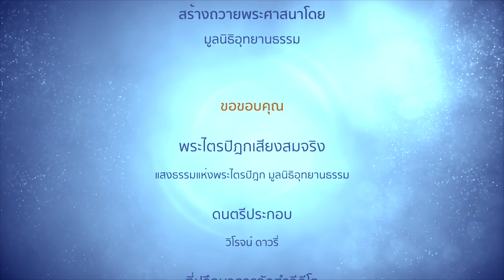วิปัสสนาโลก | อัสสาทสูตร | พุทธวิธีปฏิบัติธรรม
วิปัสสนาโลก
อัสสาทสูตร

ดูกรภิกษุทั้งหลาย ก็ถ้าคุณในโลกนี้จักไม่มีแล้วไซร้ สัตว์ทั้งหลายก็ไม่พึงกำหนัดในโลก แต่เพราะคุณในโลกมีอยู่ ฉะนั้น สัตว์ทั้งหลายจึงกำหนัดอยู่ในโลก

ก็ถ้าโทษในโลกนี้ไม่มีแล้วไซร้ สัตว์ทั้งหลายจะไม่พึงเบื่อหน่ายในโลก แต่เพราะโทษในโลกมีอยู่ ฉะนั้น สัตว์ทั้งหลายจึงเบื่อหน่ายในโลก

ก็ถ้าอุบายเครื่องออกไปในโลกนี้จักไม่มีแล้วไซร้ สัตว์ทั้งหลายก็ไม่พึงออกไปจากโลกได้ แต่เพราะอุบายเครื่องออกไปในโลกมีอยู่ ฉะนั้น สัตว์ทั้งหลายจึงออกไปจากโลกได้

ดูกรภิกษุทั้งหลาย สัตว์ทั้งหลายยังไม่รู้ซึ่งคุณของโลกโดยความเป็นคุณ ซึ่งโทษของโลกโดยความเป็นโทษ และซึ่งอุบายเครื่องออกไปของโลกโดยเป็นอุบายเครื่องออก
ไปตามความเป็นจริง เพียงใด สัตว์ทั้งหลายจะออกไป หลุดไป พ้นไปจากโลก พร้อมทั้งเทวโลก มารโลก พรหมโลก จากหมู่สัตว์พร้อมทั้งสมณะ พราหมณ์เทวดาและมนุษย์ มีใจปราศจากเขตแดนอยู่ ไม่ได้เพียงนั้น

ก็เมื่อใด สัตว์ทั้งหลายรู้ซึ่งคุณของโลกโดยความเป็นคุณ ซึ่งโทษของโลกโดยความเป็นโทษ และซึ่งอุบายเครื่องออกไปของโลกโดยความเป็นอุบายเครื่องออกไป ตามความเป็นจริง เมื่อนั้น สัตว์ทั้งหลายย่อมออกไป หลุดไป พ้นไปจากโลก พร้อมทั้งเทวโลก มารโลก พรหมโลก จากหมู่สัตว์ พร้อมทั้งสมณะ พราหมณ์ เทวดาและมนุษย์ มีใจปราศจากเขตแดนอยู่